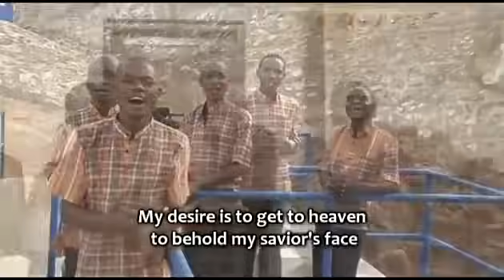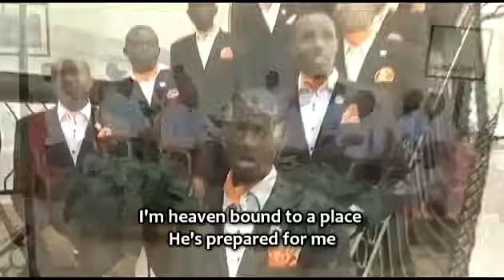Gombona - Capstone ministers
My heart is longing for that day I will behold you.